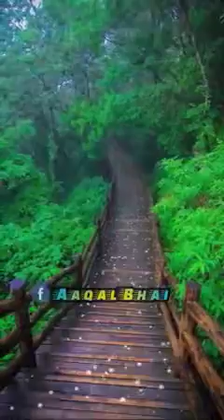Har takleef ka elaj